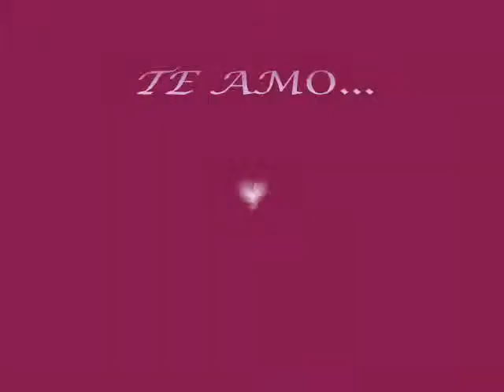TE AMO.wmv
TE AMO.